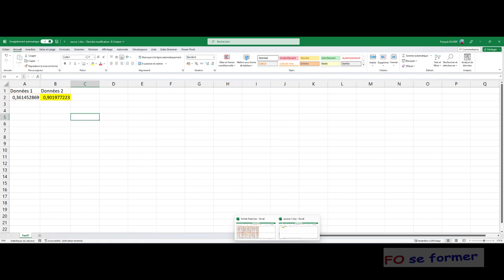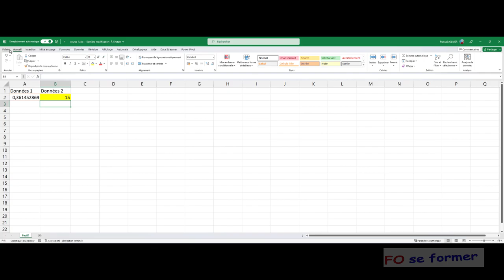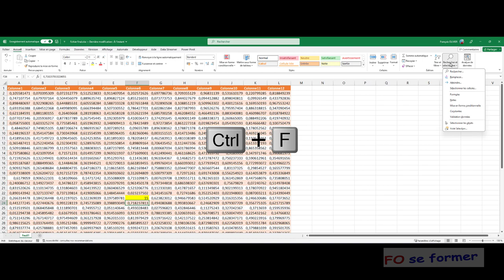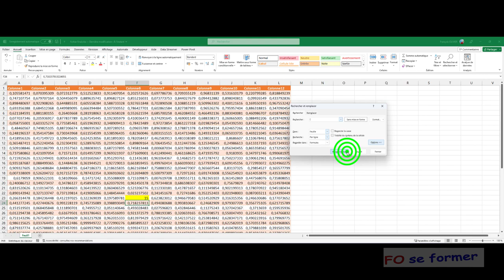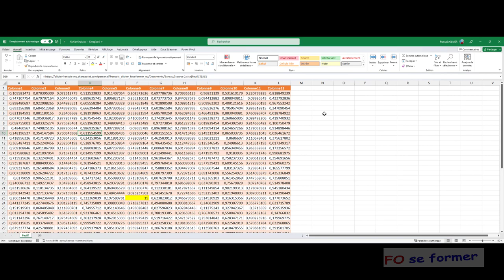Excel : Récupérer une valeur dans un autre fichier et voir les relations entre fichiers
Il arrive que l'on a besoin de récupérer une valeur dans une feuille Excel, dans une autre feuille Excel ou même dans un autre fichier Excel. En plus on souhaite que ce soit dynamique afin qu'il y a une mise à jour de la valeur.
Mais on peut aussi vouloir retrouver ses relations entre feuilles et / ou fichiers Excel.
C'est ce que nous allons réaliser dans cette vidéo-formation.

00:00 Introduction
01:02 Relation entre 2 fichiers
02:22 Retrouver les relations entre fichiers méthode 1
04:35 Retrouver les relations entre fichiers méthode 2